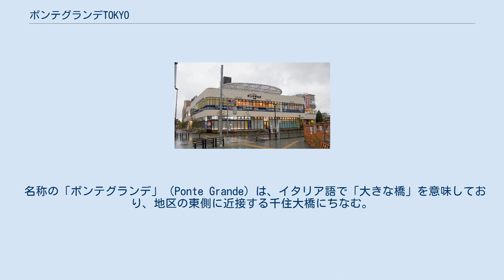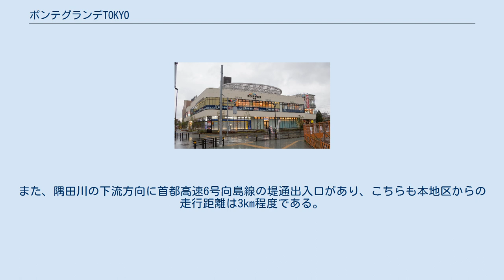ポンテグランデTOKYO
ポンテポルタ千住 ポンテグランデTOKYO（ポンテグランデとうきょう）は、東京都足立区が指定する「千住大橋駅周辺地区地区計画」の区域内に位置する開発拠点地区（再開発地区）である。
 開発主体はUR都市機構と株式会社ニッピで、所在地は千住橋戸町および千住緑町一丁目である。
 本地区は東京駅・大手町から7km圏にあり、京成本線千住大橋駅の南西側に隣接している。
従前の土地利用は、ニッピとリーガルコーポレーションの本社、ならびに工場地帯であったが、リーガルコーポレーションは2009年3月に土地を売却している。
足立区による地区計画では、本地区全体が土地利用転換ゾーンに含まれており、敷地面積は約12haである。
 町並みの骨格として、東西に賑わいの景観軸となる道路「かつら並木ニッピ通り」、南北に緑の景観軸となる歩道「ポンテグランデ緑道」がある。
また、地区の南端には隅田川が蛇行しており、水辺の景観軸としてスーパー堤防「千住隅田川テラス」が整備中である。
 名称の「ポンテグランデ」（Ponte Grande）は、イタリア語で「大きな橋」を意味しており、地区の東側に近接する千住大橋にちなむ。
 千住大橋駅に最も近接するA街区は近隣商業地域に指定されており、商業施設「ポンテポルタ千住」が2014年4月18日に開店している。
B街区は都市計画整備に伴う代替地で、戸建住宅やアパートが建設されている。
街区の北側が近隣商業地域、南側が第一種住居地域に指定されている。
 C街区からH街区は第一種住居地域に指定されており、6棟の中高層マンションが計画・建設されている。
2012年に本地区で初めてのマンションとして、「オーベルグランディオ千住大橋」（全251戸）がC街区に竣工した。
また、隅田川沿いのE街区とF街区は高さ150mの超高層マンションが建築可能な容積率に指定されており、ツインタワーとして、足立区の南の玄関口を演出するようなランドマークとなる予定である。
 最寄り駅は京成本線千住大橋駅であり、地区の北端を京成本線が東西に横断している。
この他、北千住駅と南千住駅がそれぞれ徒歩圏内にある。
特に、北千住駅はJR常磐線（快速線、緩行線）、東武伊勢崎線（東武スカイツリーライン）、東京メトロ日比谷線、東京メトロ千代田線、つくばエクスプレス線の5路線が通るターミナル駅であり、利便性が非常に高い駅である。
 最寄りの停留所は千住大橋駅停留所であり、羽田空港発着のリムジンバスと、北千住駅の西側地域を循環するコミュニティバスのはるかぜ5号が停車する。
また、日光街道沿いに京成中組停留所があり、都営バスの草43系統が停車する。
 本地区の東側に日光街道、北側に墨堤通りがあり、2本の幹線道路が近接している。
日光街道を千住大橋を渡って3km程度南下すると首都高速1号上野線の入谷出入口がある。
また、隅田川の下流方向に首都高速6号向島線の堤通出入口があり、こちらも本地区からの走行距離は3km程度である。